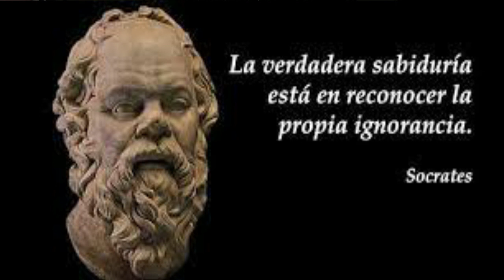ÉTICA Y VIRTUD ARISTOTÉLICA (PODCAST)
Breve explicación sobre los conceptos y de virtud y ética en relación a Aristóteles.
Texto fuente: Ética a Nicómaco
Musica intro: lisboa